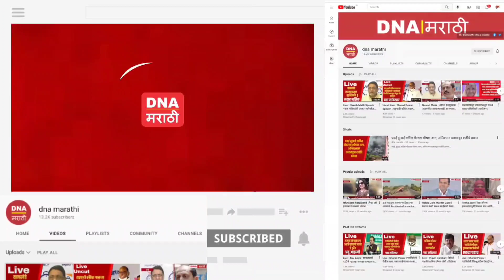Mulayam Singh Yadav Passes Away | उत्तर प्रदेशचे माजी मुख्यमंत्री मुलायम सिंह यादव यांचे निधन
Mulayam Singh Yadav Passes Away | Mulayam Singh Yadav Death | समाजवादी पक्षाचे संस्थापक आणि उत्तर प्रदेशचे माजी मुख्यमंत्री मुलायम सिंह यादव यांचे निधन